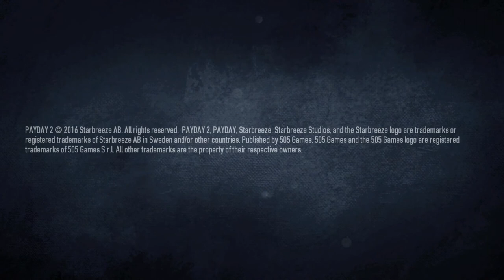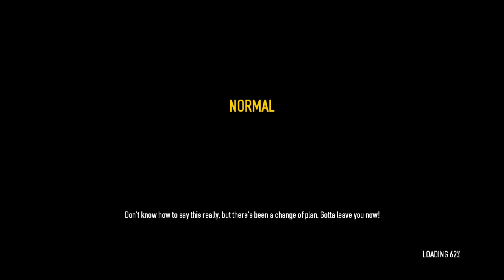PAY DAY 2(sorry bout the Quality will fix this next time)